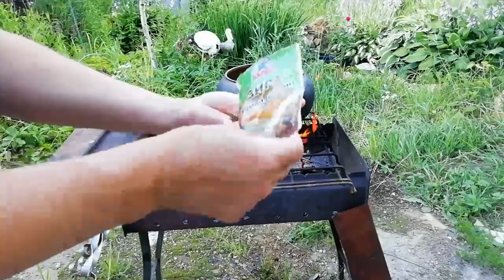Шулюм на костре в чугунке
Шулюм – казачий суп с большими кусками мяса (реже – рыбы), овощей и наваристым, но прозрачным бульоном. Изначально его варили в походах, да и сейчас многие охотники и рыбаки балуют себя сытным обедом из шулюма. Сделать его дома проще, чем на природе, не будет лишь характерного запаха дымка. Благодаря простому составу, вариативности и легкости приготовления шулюм стал популярным во многих странах и регионах. Этот суп способен серьезно обогатить рацион, разнообразить привычное меню.